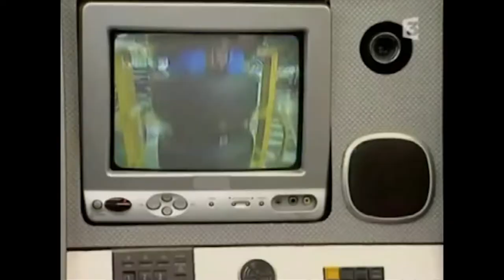Méfiez vous des corniches !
Un des risques majeur lorsqu'on va en montagne ce sont les corniches ! Ces blocs de neige qui menacent de se décrocher à tout moment. Dans cette vidéo je vous explique comment être prudent à l'approche des corniches.